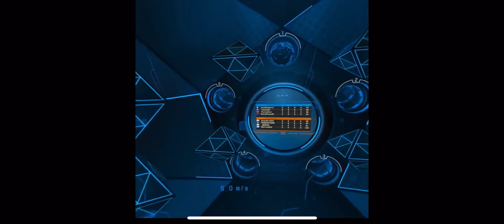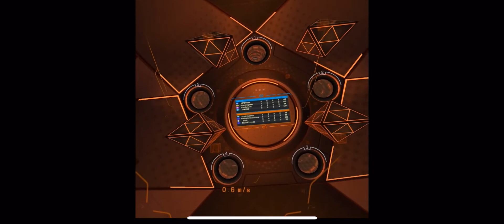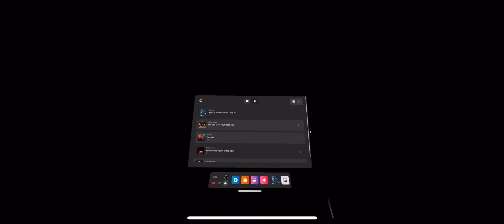Playing echo vr with blazeplayz68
IM BACK YALL SRY FOR BEING GONE FOR SO LONG PUT NOW I FINALLY HAVE MOTIVATION TO FILM SO EXPECT A LOT MORE VIDS NOW AND I HAVE TIME SINCE ITS SUMMER PLUS I KNOW HOW TO EDIT MORE  SO EXCEPT HIGHER QUALITY ANYWAYS WITH THAT OUT THE WAY SIT BACK RELAX GRAB SOME SNACKS AND ENJOY SOME FUNNY GAMEPLAY THIS WAS FUN FOR ME TO RECORD AND FUN FOR ME TO MAKE HOPE YOU ENJOY